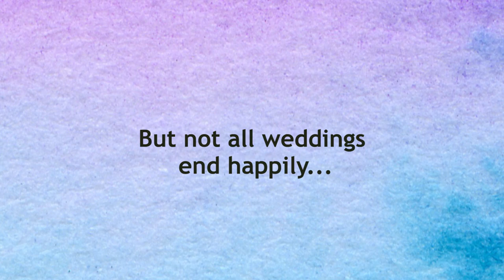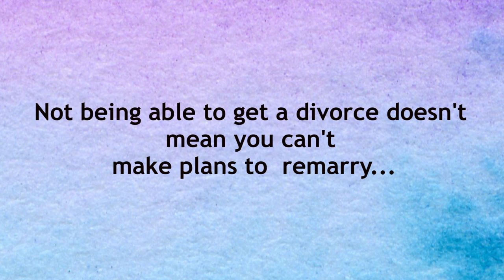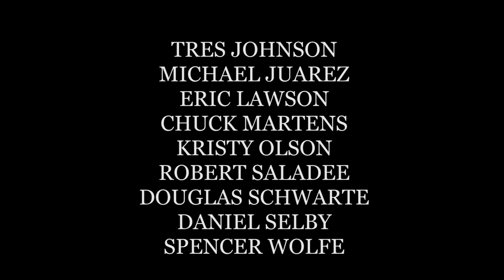Life After Ex (Official Trailer)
Life After Ex is a new romantic comedy starring Nicklaus Knipe; co-starring Joe DeSanti and Justin Parker, and featuring a cast of talented midwestern actors. Written and directed by award-winning filmmaker, Jim Fields, Life After Ex will appeal to anyone who believes it's never too late for love.